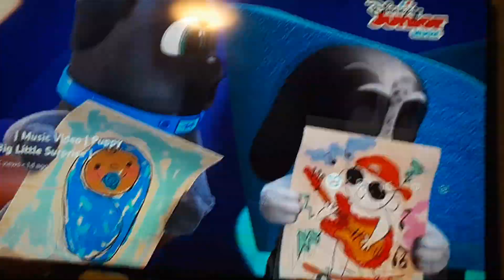SpongeBob is going to watch puppy dog Pals